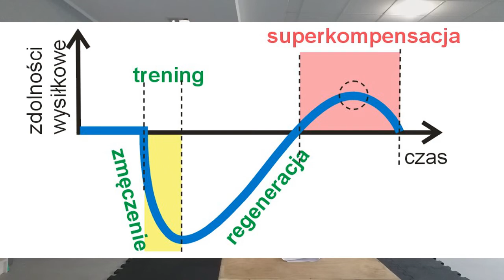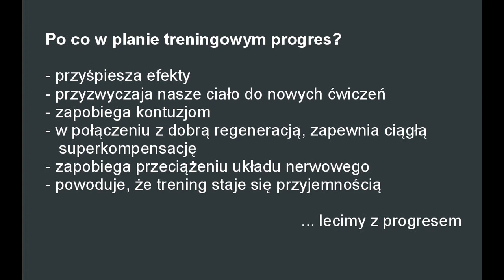SKUTECZNE KSZTAŁTOWANIE SYLWETKI - cz. 2 DOBRY TRENING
tel recepcja: 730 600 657